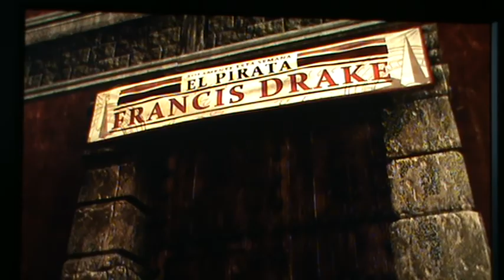uncharted 3 capitulo 2 campaña "lo grande empieza pequeño".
Uncharted 3 "la traicion de drake"